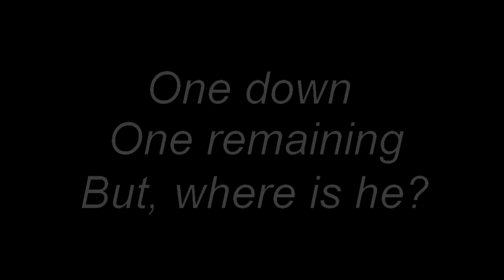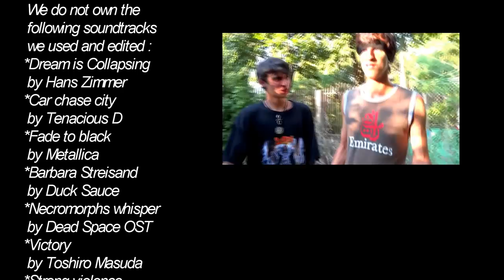Death From Above (HappyLobsters) Full HD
Happy Lobsters proudly present you a video that will let you breathless: Death from Above. It's horror? it's comedy? it's thriller? NO! It's a HappyLobster movie.